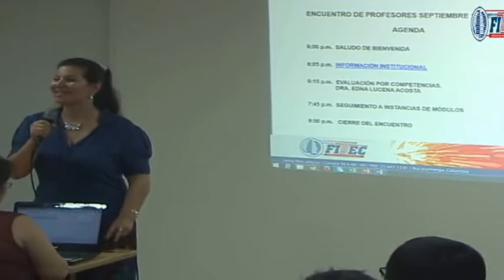Evaluación por Competencias